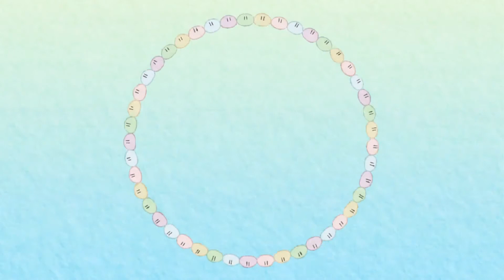CLANNAD Ending Full HD 1080p Dango Daikazoku Creditless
Ending de Clannad en Full HD Real 1080p
Sin Créditos (Creditless)
Dango Daikazoku